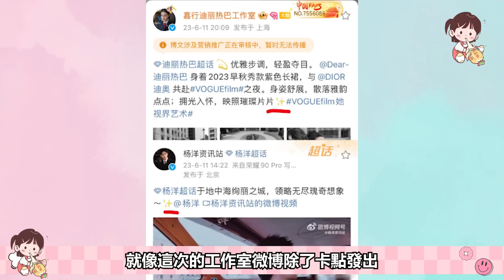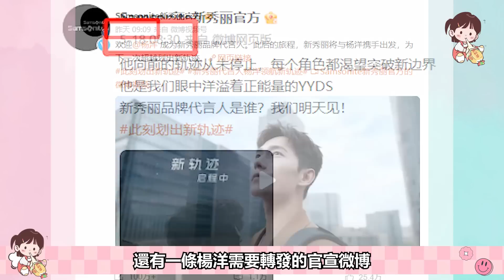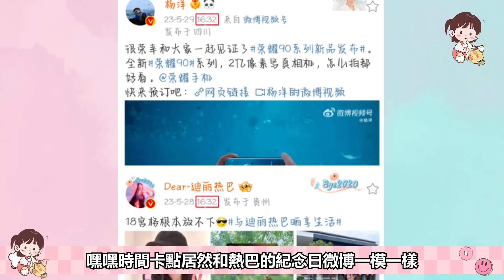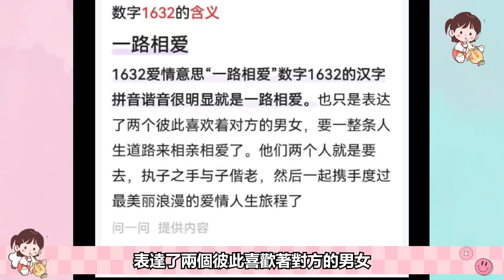楊洋熱巴vlog同框對暗號！身在國外也不忘對暗號，熱巴：他是我的！楊洋 迪麗熱巴 榮耀夫婦 你是我的榮耀 you are my glory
柚子們看到楊總vlog裏的大糖了嗎！磕妹沒說錯，楊總和熱巴現在一點都不遮遮掩掩了，楊洋去一趟義大利，心心念念的都是遠在國內的熱巴老婆，感覺現在楊洋的DNA裏都刻著熱巴兩個字，在磕妹眼裏，楊洋全身心都是熱巴的！